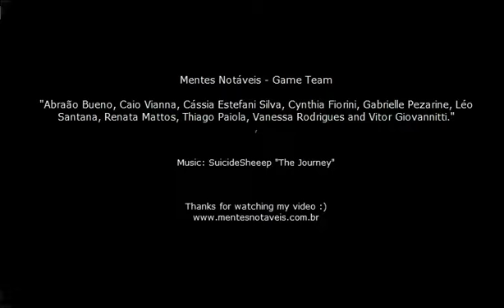Thiago Paiola - Game Designer - Super Hammer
Thiago Paiola is game designer that launched 08 games until now.